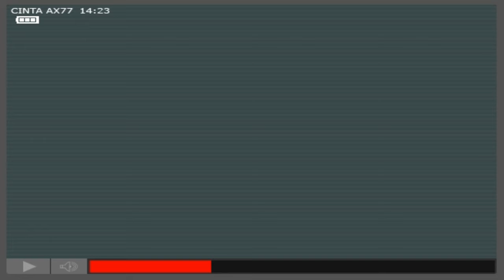La tortura de Martin - Debris 3 the devil in I parte 6